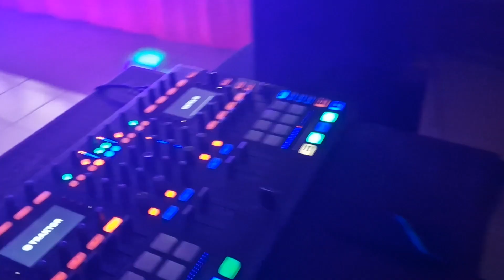1983 évfolyam találkozó 2.